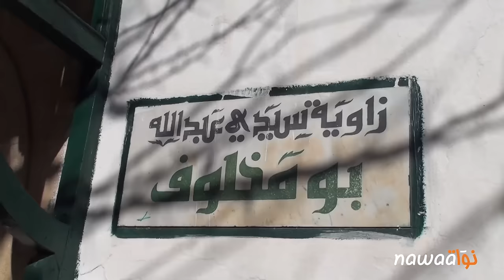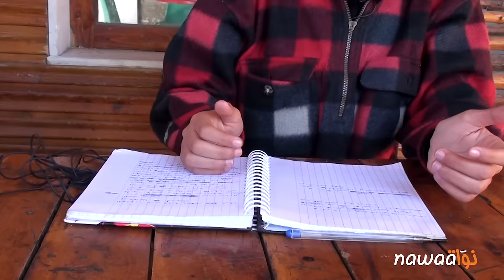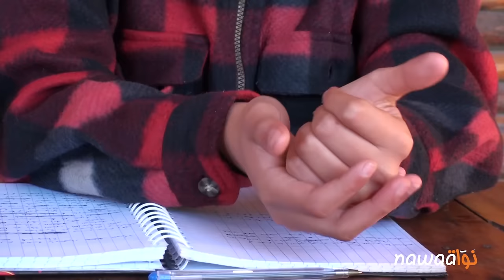لقاء مع عفراء بن عزّة بعد الإفراج عنها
تحول فريق "نواة" يوم الجمعة 18 ديسمبر 2015 إلى مدينة الكاف حيث إلتقينا بعفراء بن عزة التلميذة بالسنة الثالثة آداب بأحد المعاهد الثانوية بالكاف، والبالغة من العمر 17 سنة. تم إيقافها مساء يوم الإربعاء 16 ديسمبر2015 بينما كانت تجوب مدينة الكاف في إتجاه المعلم الأثري بزاوية سيدي بو مخلوف، حاملة لافتة لتحسيس المتساكنين بقضية التفريط في المقهى المحاذي له. تم إطلاق سراحها مساء الخميس 17 ديسمبر 2015 إلى حين محاكمتها يوم الخميس 31 ديسمبر 2015.
خلال هذا اللقاء المصور روت لنا عفراء سبب إيقافها وظروفه وما تعرضت له من تهديدات ومن تعد صارخ على حقوقها وحرياتها..